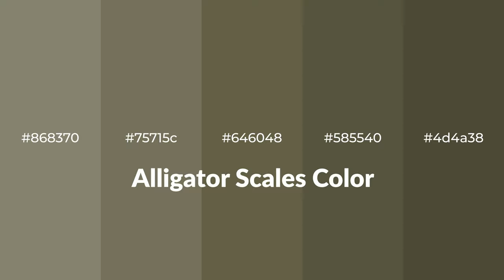Shades & Tints of Alligator Scales color #646048 A Cool Yellow color #585540 4d4a38 75715c #868370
Shades of Alligator Scales color #646048 Cool Shades of Alligator Scales color with Yellow hue for your project!

Shades
Hex 585540

Tints
Hex 75715c